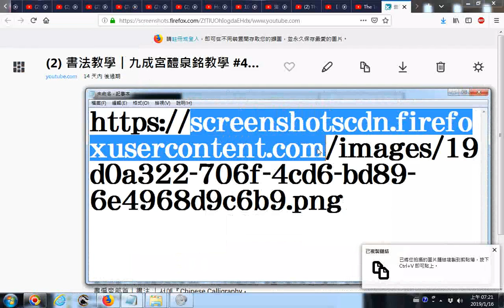20190116網路影片擷圖的操作實況錄影 以youtube影片為例 書法教學︱九成宮醴泉銘教學 #40︱《九成宮醴泉銘》筆畫與偏旁寫法,很實用!︱歐陽詢︱楷書︱楷書偏旁部首︱書法 ︱서예『Ch